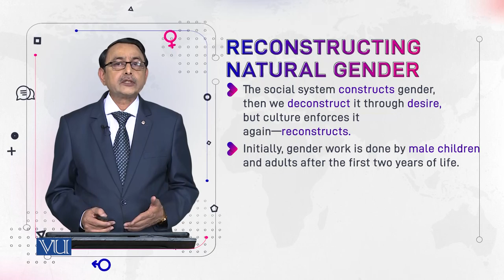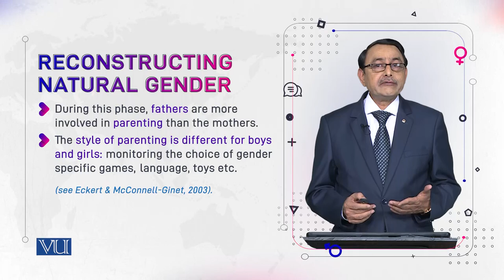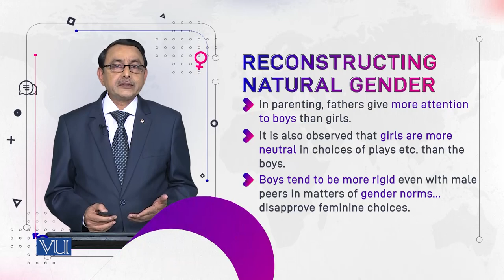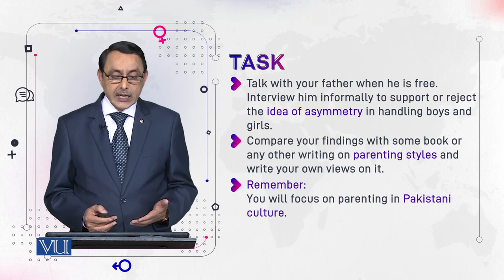Reconstructing Natual Gender | Language and Gender | ENG527_Topic021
Topic021: Reconstructing Natual Gender
by Dr. Muhammad Aslam